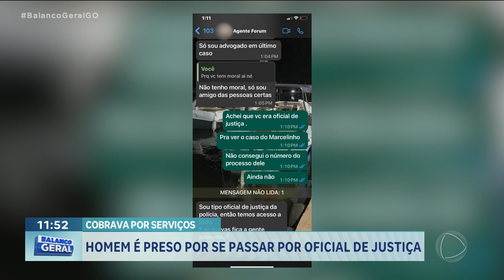COBRAVA POR SERVIÇOS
HOMEM É PRESO SUSPEITO DE SE PASSAR POR OFICIAL DE JUSTIÇA PARA APLICAR GOLPE.